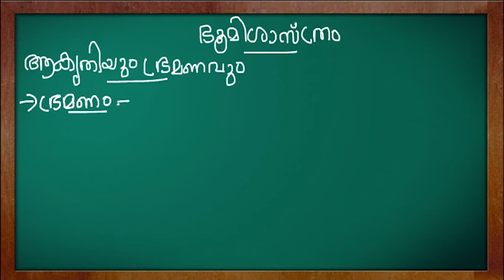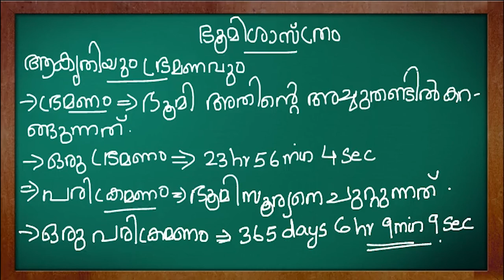KERALA PSC EXAM 2016 || LDC EXAM PREPARATION IN MALAYALAM || GEOGRAPHY -PART 9